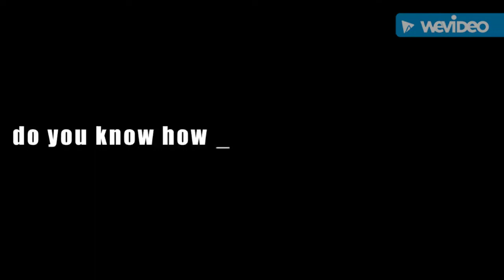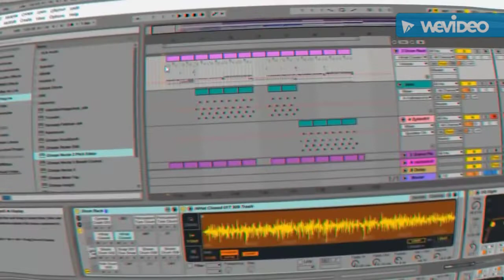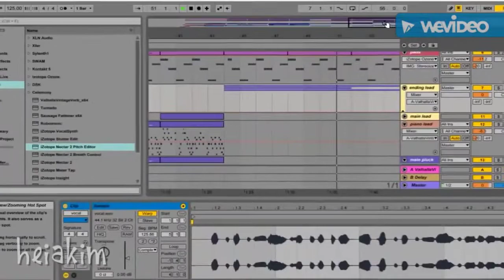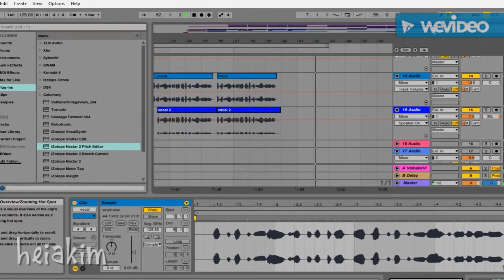Laptop song Ft. google translate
Funny song using googke translate